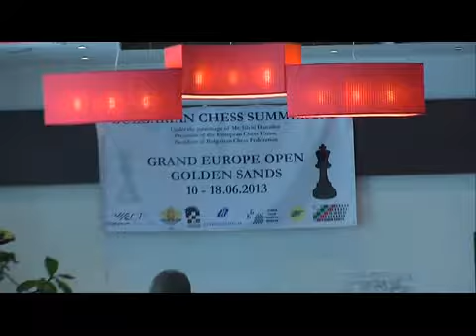Golden Sands 2013 Round 4